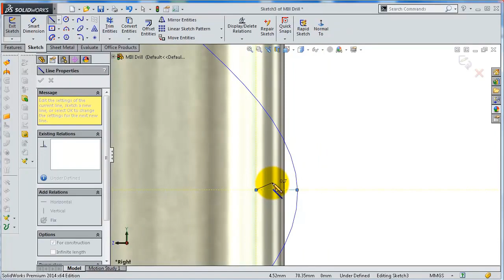20- Fast version SolidWorks Tutorial: Mill Drill Bit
This Channel  beside Tutorials Channel contain topics about:

- SolidWorks Sketching
- SolidWorks Surface
- SolidWorks Weldments
- SolidWorks Assembly
- SolidWorks Drawing
- SolidWorks Simulation
- SolidWorks Motion
And MORE

GO PROFIST ...BE SOLIDWORKIST  ◄ suggested words!